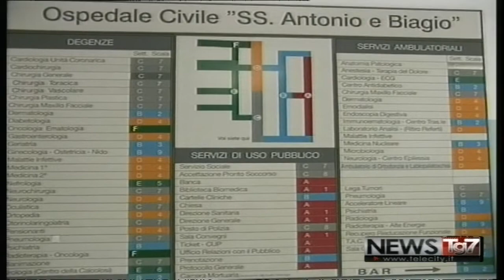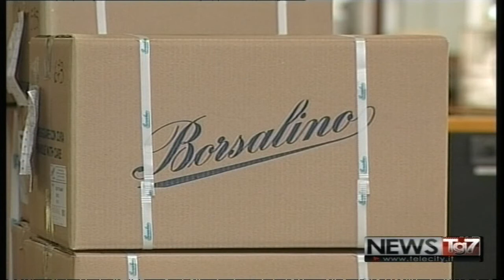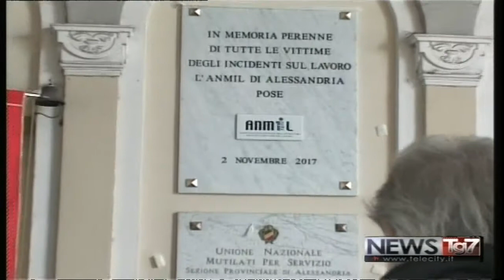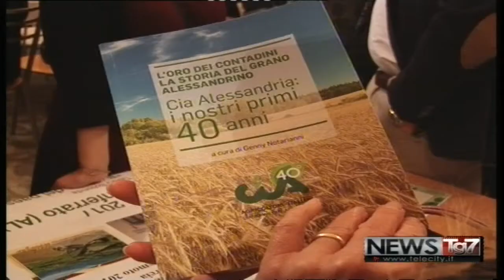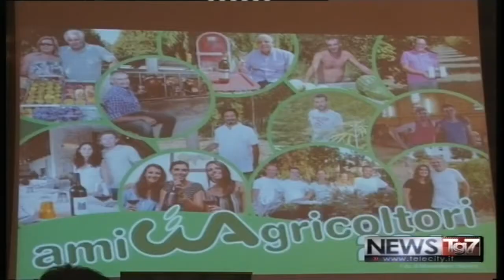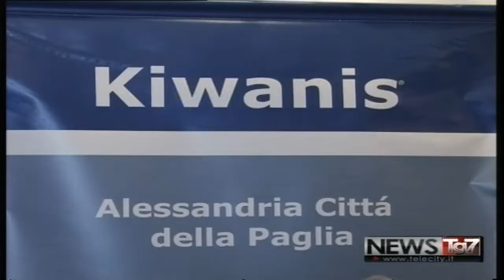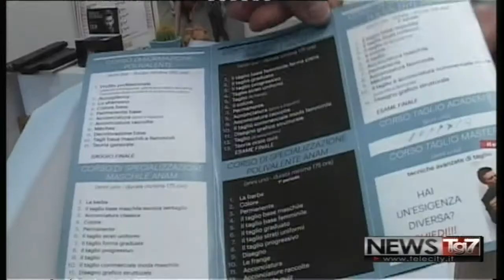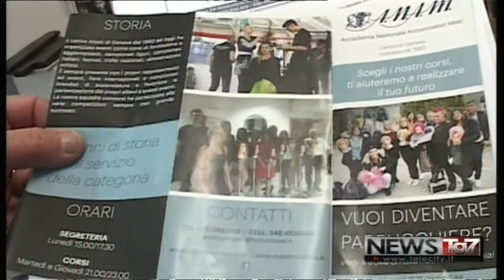TG AL 061117 H1230 A